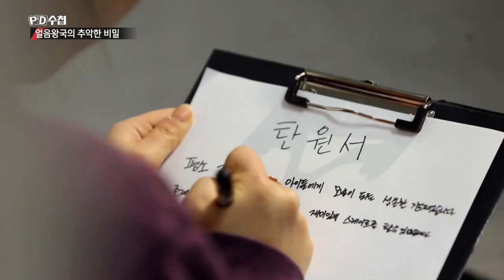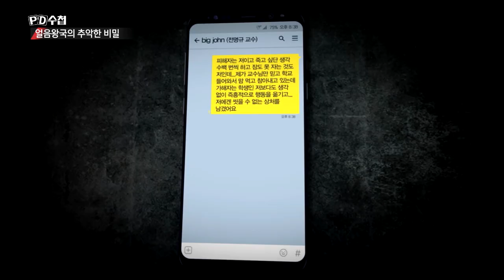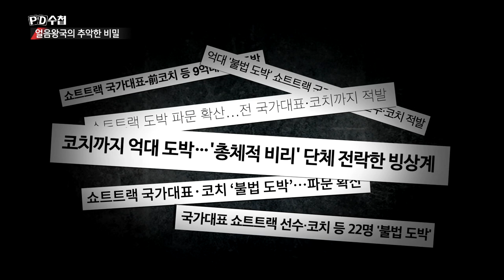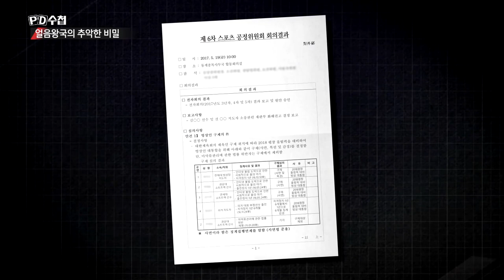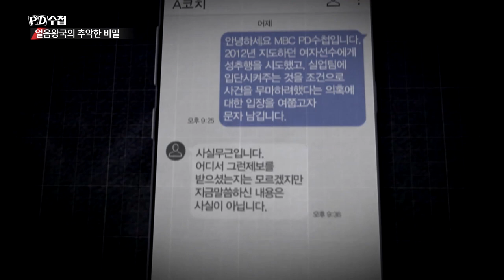전명규 교수는 왜 문제 코치들을 비호하나? - PD수첩 '얼음왕국의 추악한 비밀' (1월22일 방송 중)